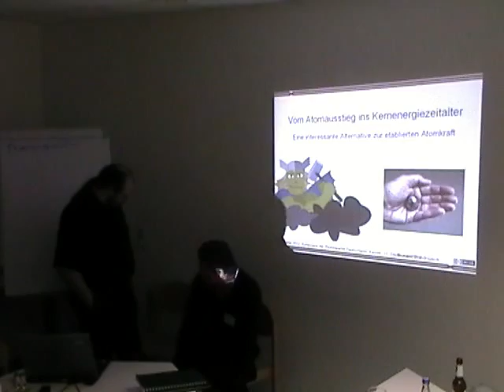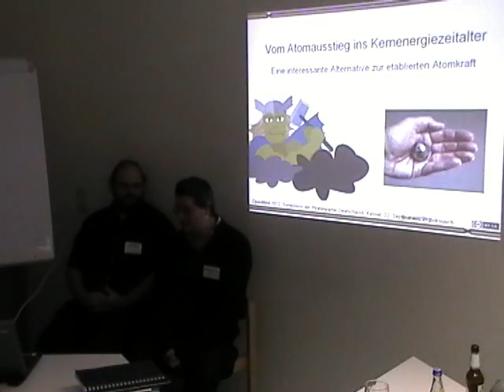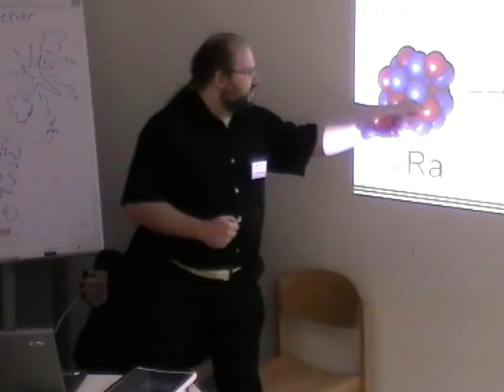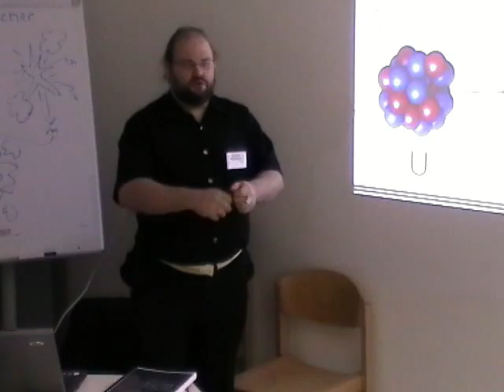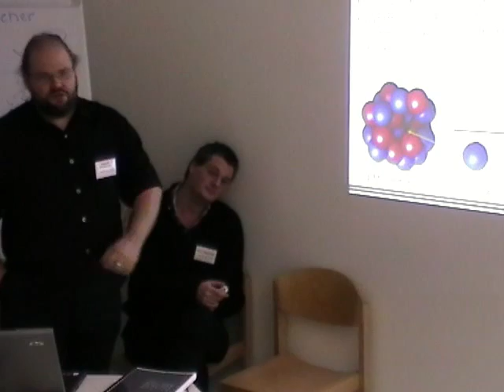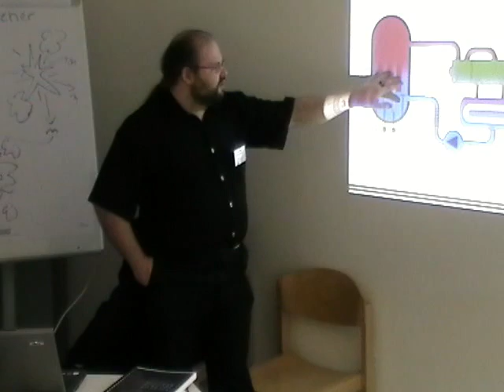Openmind om12 Nuklearia Teil 1